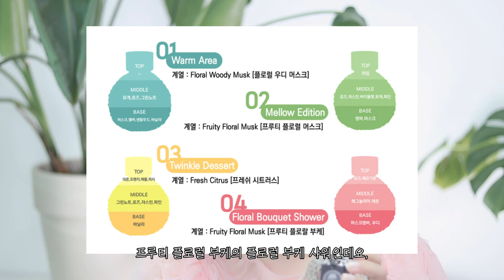내 방의 작은 정원 만들기 ! 쟈드넷 실내디퓨저 방향제 (feat. 다이소 DIY 지점토 트레이) 추천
🌼'연선'의 모든 채널 한곳에서 보기! (네이버에 @연선을 검색하세요)🌼

쟈드넷 실내 디퓨저 방향제 100ml 9,900원 (50%할인 이벤트 중, 정가 19,800원)

*이 영상은 쟈드넷 간접광고를 포함하고 있습니다.